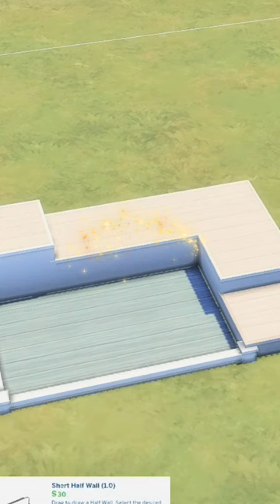Garden with platform (base game only) Ideas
Get paid to work from home? Yes please! It's an online job that starts at $30 per hour. Click here for more info. [Link]